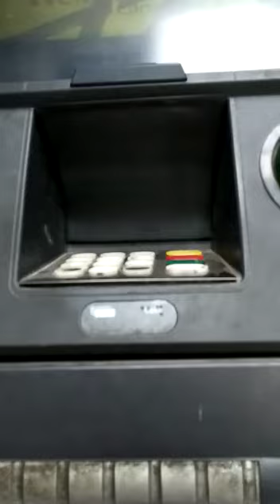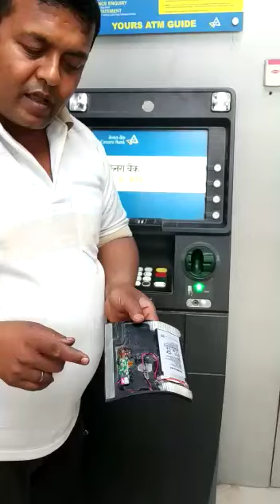ATM hack fraud caught, ATM hacking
Brave security guard caught ATM fraud in India.
learn ATM hack